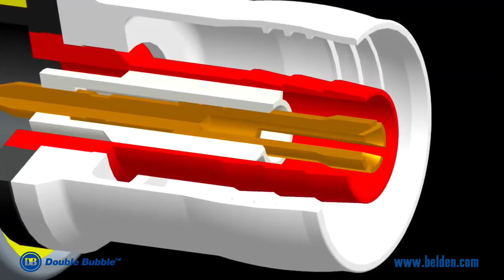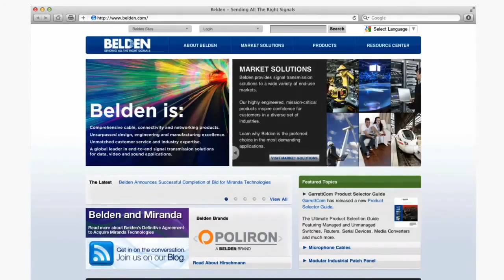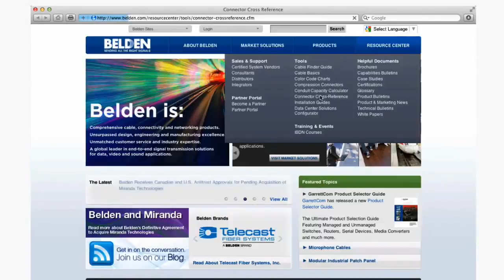Belden Double Bubble Compression Connectors and Tools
INDUSTRY USE: SECURITY BROADCAST COMMERCIAL RESIDENTIAL
LAW ENFORCEMENT - CATV - SATELLITE - SECURITY

Belden Double Bubble™ compression connectors are designed for structured wiring, security cameras and other exposed wiring installations

- Terminates F, RCA and BNC for RG59 and RG6 cables
- BNC and RCA connectors for RGB/ mini coax cables
- System creates two 360 degree points of compression on the cable to provide a permanently sealed Double Bubble compression
- Works exclusively with Belden's F-Conn DBTM compression connector series

Belden Double Bubble™ compression Tool
- Made from heat treated high carbon steel for maximum strength and durability
- Fixed compression dies inside the tool and the self-adjusting plunger head provide consistent compression without having to recalibrate after each use
- Tool is designed as a one -step, one-tool system